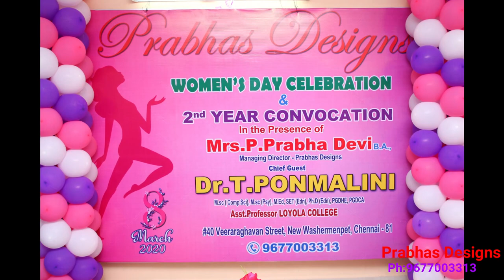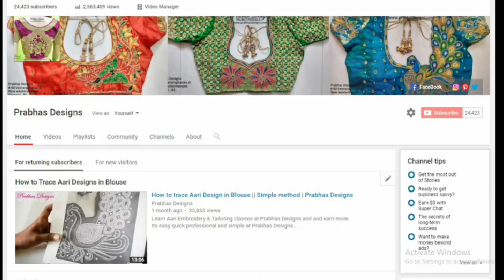Happy Memorable Moments || Women's Day Celebration || Convocation Function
Prabhas Designs
#40 Veeraraghavan street
New washermenpet
Chennai - 81
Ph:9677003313